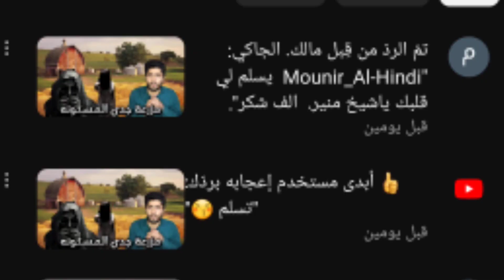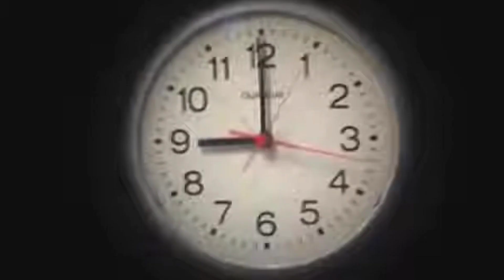مستشفى الجن في اليمن قصة جن حقيقية حدثت في محافظة حجه اليمن